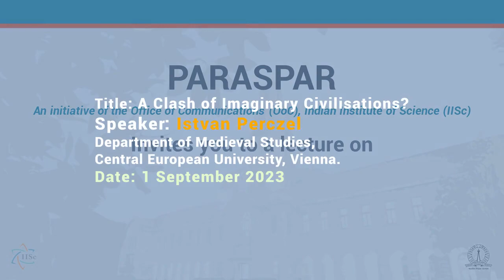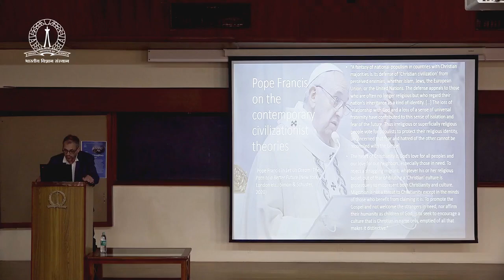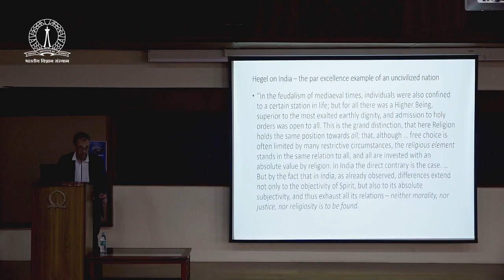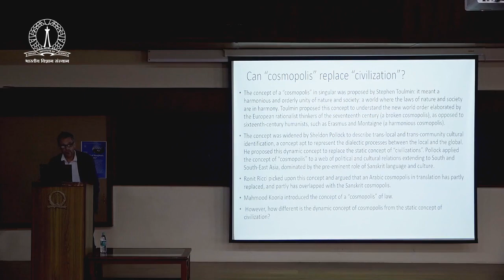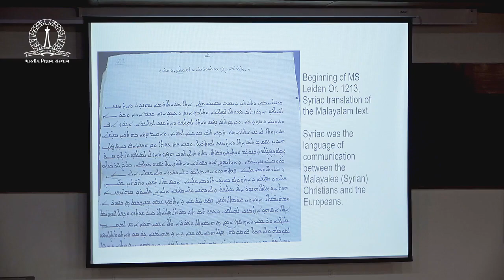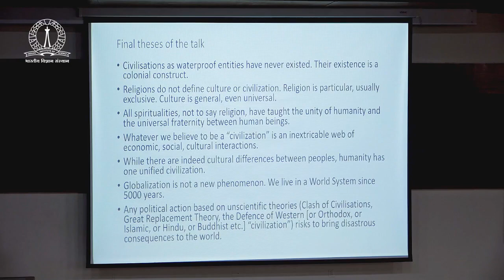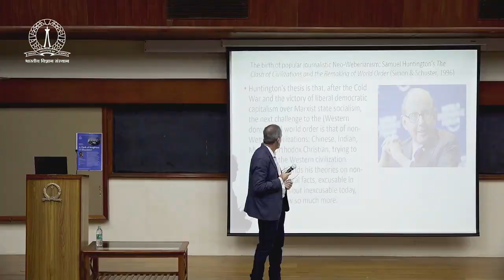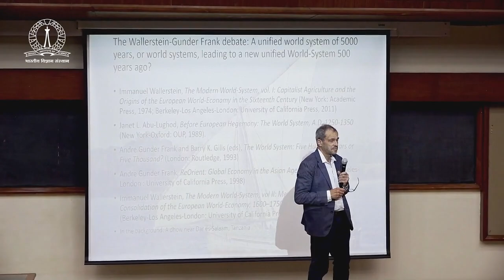OoC-IISc-Paraspar-Lecture on "A Clash of Imaginary Civilisations" by Istvan Perczel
PARASPAR
A Clash of Imaginary Civilisations?
Many believe that we are living in the age of the "Clash of Civilisations" (the title of an influential book by Samuel Huntington) and that this theory explains the present conflicts and wars, in which political entities, mostly determined by their religious background, are fighting for supremacy or survival. However, for such a conflict to happen, the putative civilisations that are going to clash should exist. If they do not exist, then the cause of the present conflicts is not the inherent difference and opposition of these “civilisations,” but the civilisationist theory itself, which tries to explain complicated historical and cultural phenomena through an overly simple interpretative tool. The lecture will present the birth and development of the civilisationist theories (from Hegel, through Kipling, Weber, Toynbee, Jaspers, Eisenstadt, and finally Huntington), and will show that they are a typical colonial concept invented to justify the violent conquest and subjugation by the European powers of the rest of the world.

Speaker: Istvan Perczel
               Department of Medieval Studies
               Central European University, Vienna.

Venue: Faculty Hall, IISc
Date: 1 September 2023 (Friday)
Time: 4.00 pm